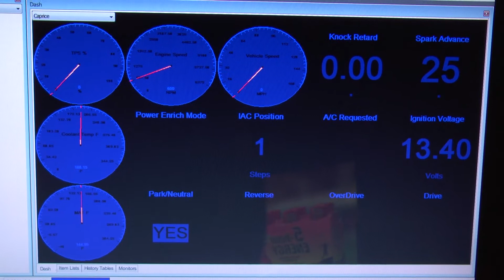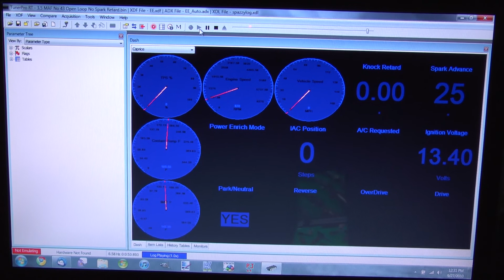Tuner Pro RT Failure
So odd, only TunerPro RT is having this glitch.  TTS Datamaster works perfectly, but I don't want to pay $100 just to log data when Datamaster used to work fine.